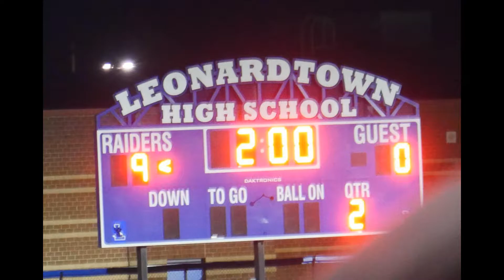Kobe LHS vs Calvert Senior Night